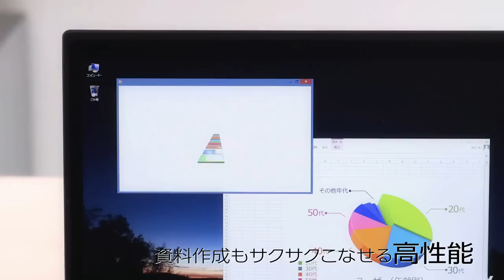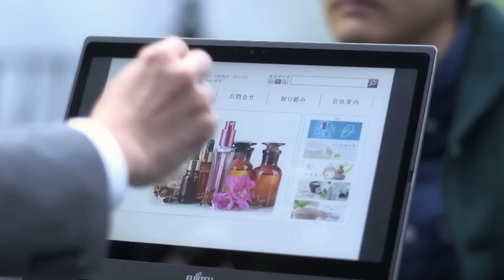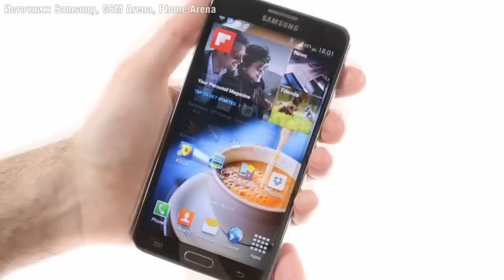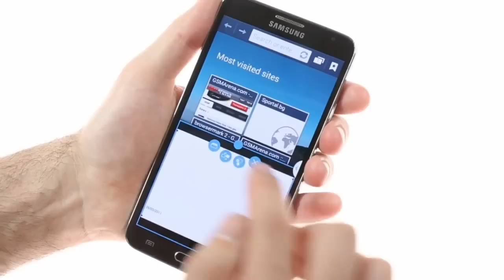Видеодайджест новостей iXBT.com от 6 февраля 2014 года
- Новый генеральный директор Microsoft;
- Ультрабук с четырьмя режимами положения экрана;
- Инновационная система охлаждения для процессоров;
- Очень бюджетные, но все еще «умные часы»;
- Камера Olympus Stylus SP-100EE оснащена 50-кратным зум-объективом и «коллиматорным прицелом»;
- Младший брат Samsung Galaxy Note 3.